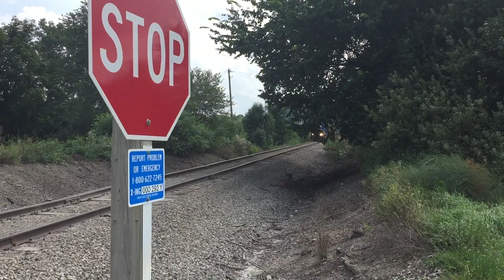Great lakes central 329 399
This video was recorded at West Barron road in Howell Michigan

My First actual close up of a train going at 45 mph